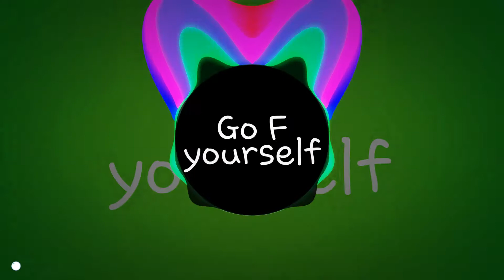Go F yourself